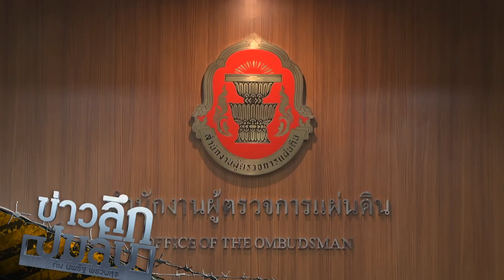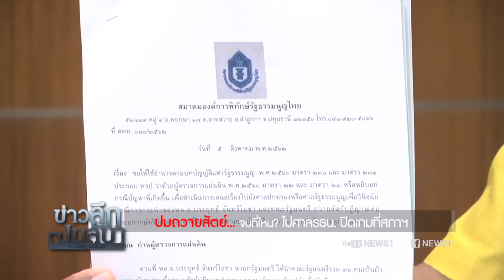ข่าวลึกปมลับ : ปมถวายสัตย์...จบที่ไหน? ไปศาลรธน.ปิดเกมที่สภาฯ // 26 ส.ค. 62